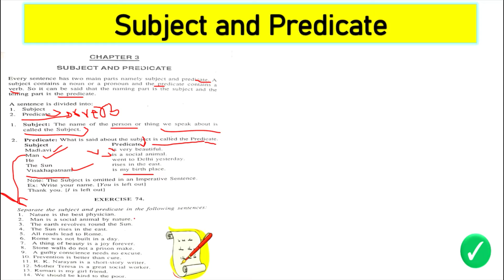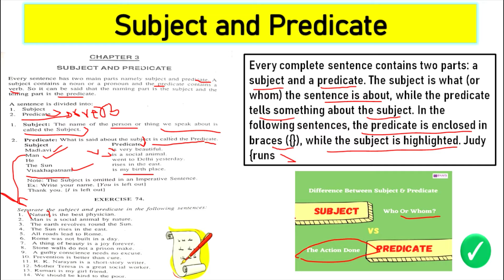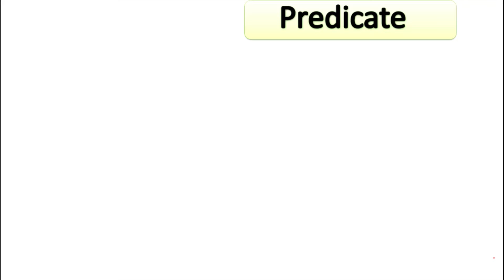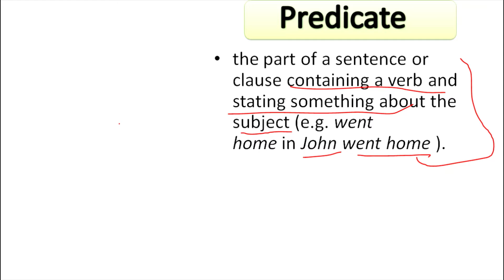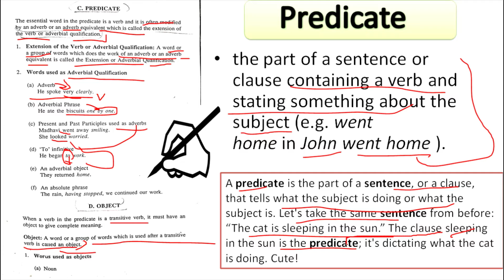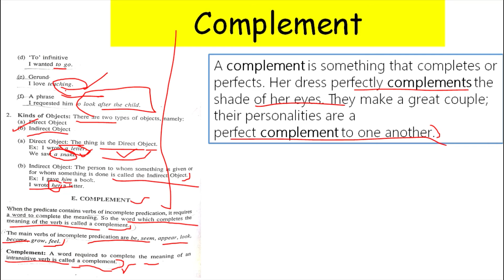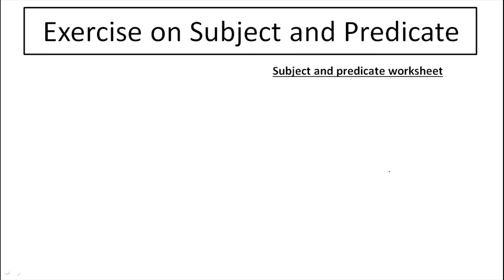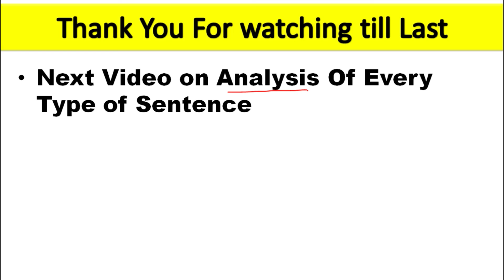Subject And Predicate ,object and predicate in English Grammar | Parts of Sentence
This video is about Parts of sentence Subject , Object , predicate Learn Parts of Subject
What a sentence contains ? Parts of Sentence : Class 9th&10th
Parts of Sentence - Subject Predicate Determiner Qualifier Adjective | English Grammar | Basics
The words which Are in Sentence. You Will learn Subject and predicate with Types , Example and Object and Complement.
Useful for Every Exam And Classes

00:00-Introduction
1:22-Subject
5:20- what is a subject with example
10:11- Predicate
14:30-Complement
20:52:Exercise for you all

Parts of a Sentence (वाक्य के भाग): Subject Verb Object Complement: English Grammar I For beginners.

v=by3i_o19STQ&list=PLY4VEsHuQh5gGziVoCueaBn-YnU0P5CpW

Affliate Links
My gigs
Redmi7 Phone